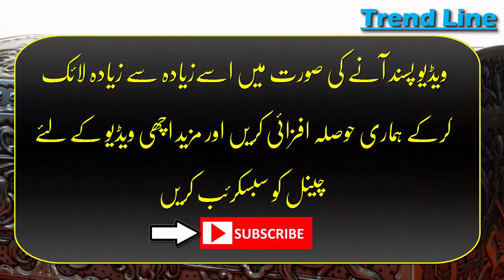Adaatain nasal ka pata deti hain (نسلوں کا پتہ) Habits know breeds New urdu hindi Stories